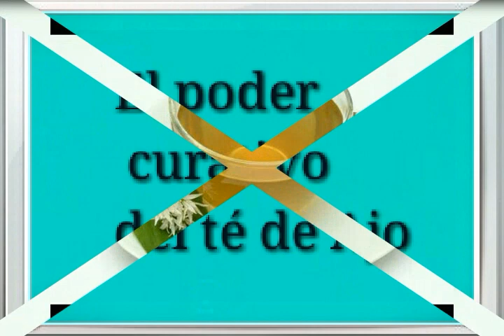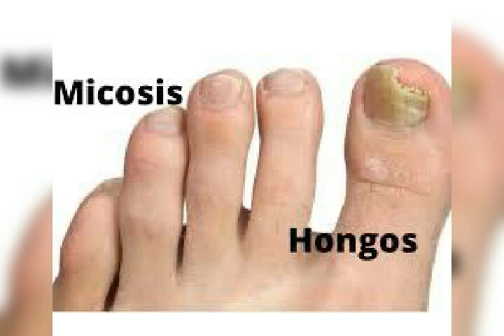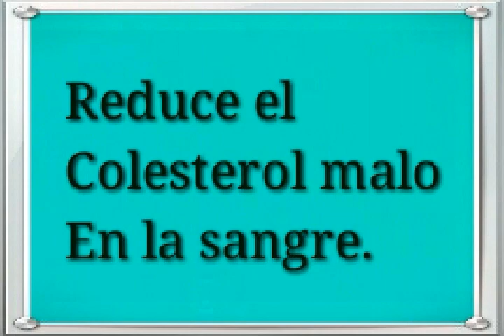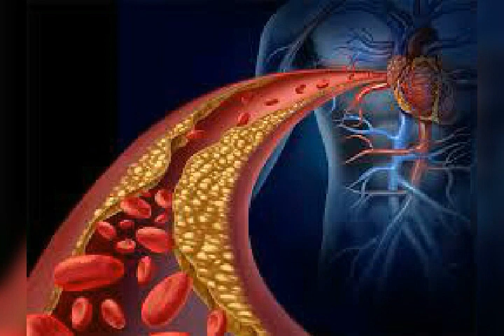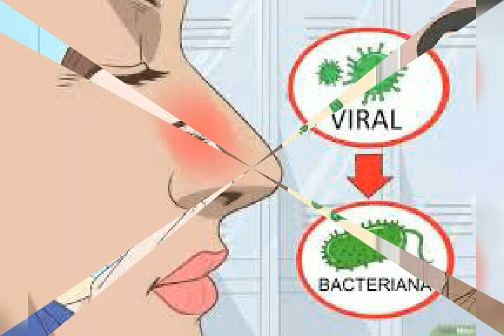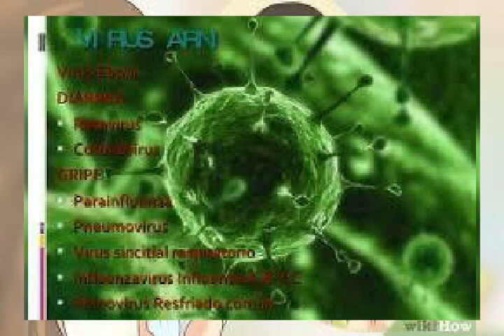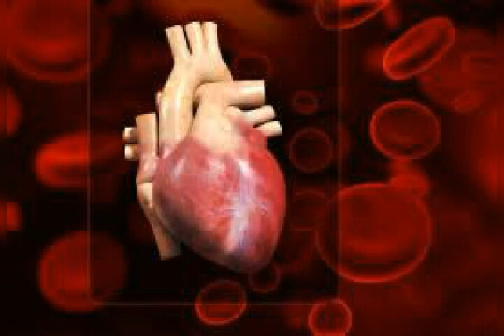El poder curativo y preventivo del Té de Ajo y también acelera el metabolismo del organismo.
El Té de ajo : desde la edad primitiva nuestro ancestral usaba dicha planta tan poderosa para tratar y prevenir diversas enfermedades y también tiene un alto valor nutriciónal. El ajo es un anti coagulante natural baja la presión arterial,  reduce el colesterol malo en sangre, es un expectorante natural , elimina el m
al aliento,  purifica nuestro organismo y elimina las toxinas del cuerpo, es un antimicotico , previene todas las enfermedades virales y bacterianas, elimina las verrugas , brinda sueños y relajación total, mejora problemas estomacales y baja la glucosa en la sangre..